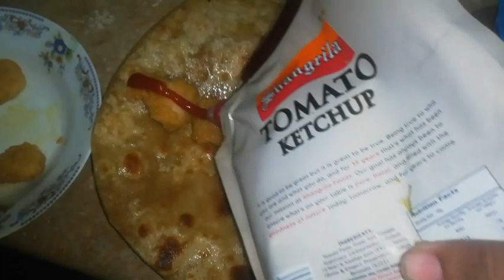Aaj aftari mn Chinese food |4th roza sehri se aftari routine |special aftar recipes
Ramadan sehri to aftari routine with 4 kids |4th roza kesa guzra |special aftari
4th roza
4th sehri to aftar vlog
ramadan vlogs
ramadan recipies#
ramadan routine
my routine in ramadan
shahlik recipe
egg fried rice recipe
chiness recipe
potato veggis recipe
nuggets paratha recipe